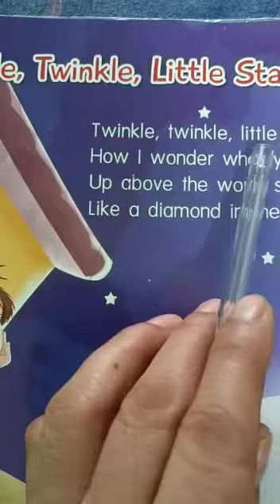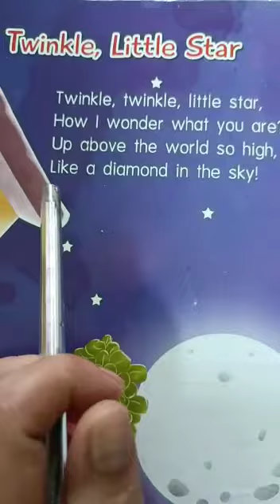Poem Twinkle Twinkle little star